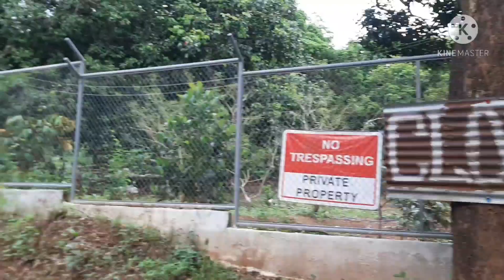New year Celebration at Farmville😊sa baras Rizal Martinez Farm.. part 1 (late post😅)